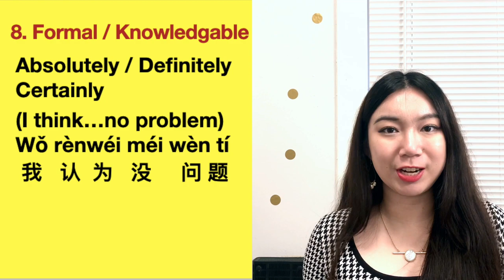Learn Chinese 2021 |10 Ways to Say Yes in Chinese and English 用英文表示同意的10个方式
Chinese- English 2021 | 10 Ways How to Say Yes in Chinese/English

Hello I'm Lucia.
Today we will teach you 10 ways how to say yes in Chinese and English in different scenarios. Including agreeing with ideas, plans, making permissions and offering help, active listening, accepting orders and requirements, and intonation. Please see below the content.

______________Content______________
00:00 Intro
00:10 1. The basic way
           Yes, Yeah, Yep 对，是的
00:32 2. Use core verb (Chinese Only)
01:32 3. Permission and offer help
            Sure/No problem/of course
            可以/没问题/当然
02:12 4. Agree with plans
          Ok/good/great
         好啊，行啊
02:33 5. Order or requirement
            Sure, you got it
            好的
02:56 6. Agree with some ideas
            totally / exactly
            没错/同意
03:17 7. Agree but with disappointment
            it is ok / it is fine
            好吧
03:42 8. Formal and "knowledgable"
            absolutely / certainly / definitely
            我认为没问题
04:02 9. Show your active listening
04:24 10. Mind your intonation